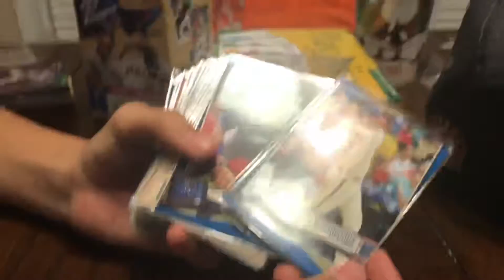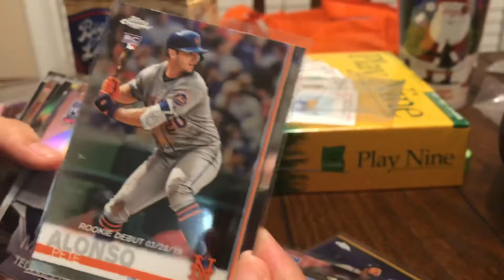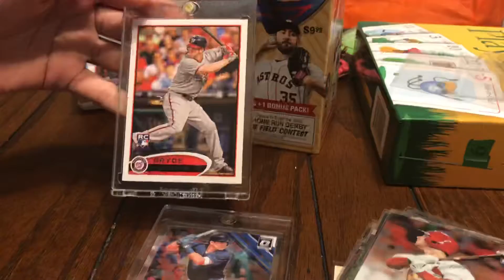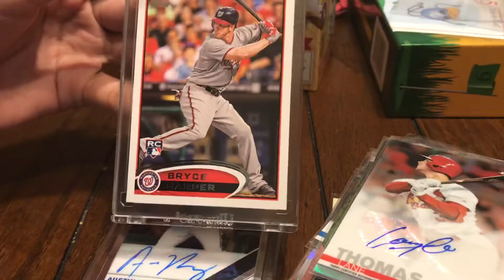Abbi’s Christmas haul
We had a great Christmas. Abbi got some nice cards from Santa.